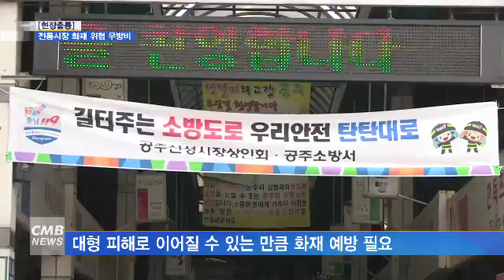[대전뉴스][현장출동][리포트] 전통시장 화재 위험 무방비